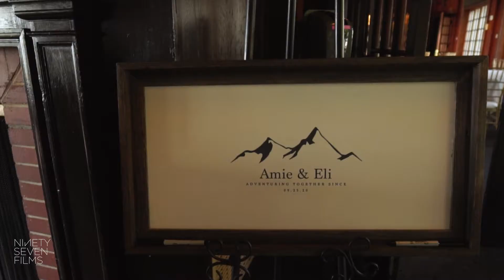Waldenwoods Tent Wedding | Amie + Eli Trailer